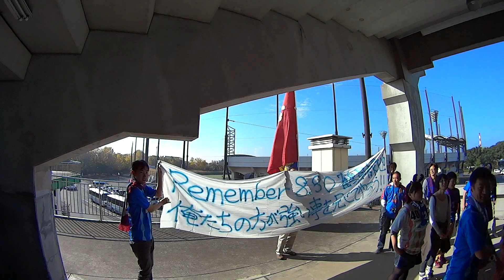20141122奈良クラブ ゴール裏決起集会⇒サポーター入場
2014年11月22日
千葉県　ゼットエーオリプリスタジアム
地域リーグ決勝大会
FC大阪　対　奈良クラブ
ゴール裏決起集会⇒サポーター入場